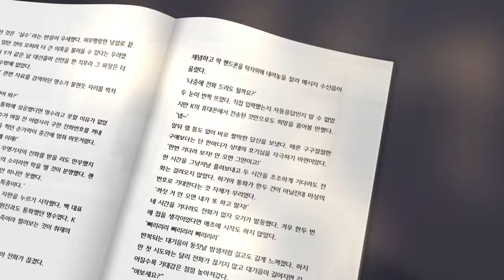초심, 김건희 집 앞에서 노숙 농성 돌입합니다!